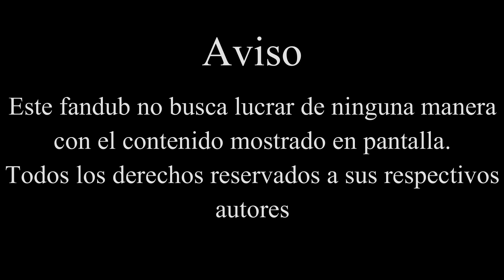Eda adopta a King - The Owl House [Fandub Español Latino]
Primer fandub de The Owl House, ¿y las visitas?!!!, ok no xd.
Este fandub tenia planeado subirlo en el día del doblaje pero tardo un poco la grabación así que lo subo hoy, espero les guste uwu.

King - Randy Dubs(yo mero)

Luz - @hawksammon

Eda - @LULU tumbl

¡Muchas gracias a las chavas que me ayudaron con las voces y a ustedes por apoyar este fandub! ¡Les deseo un muy feliz día del doblaje atrasado!

-Creadoras de mis Ocs-

-Logo-

-Banner-

  @MaryCatArt  (Izquierda)